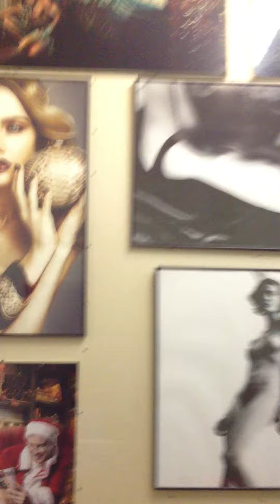Arcobaleno polyakova lena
Данко Александр Полякова Лена ведущая, актриса , пародистка